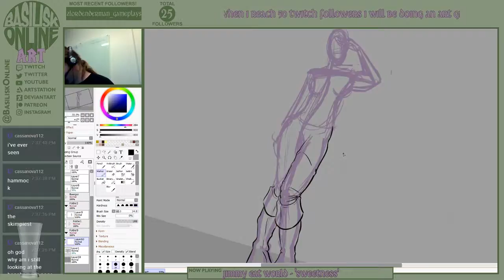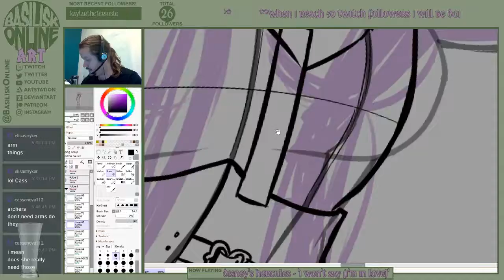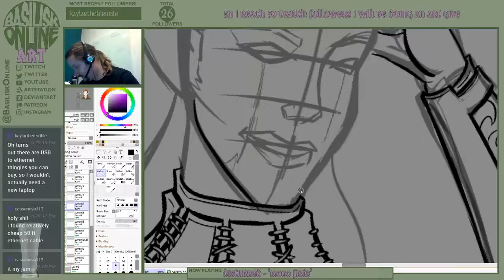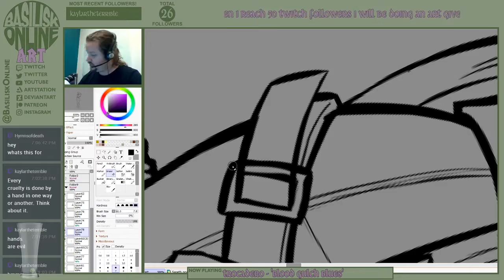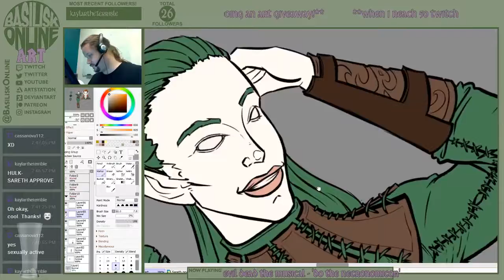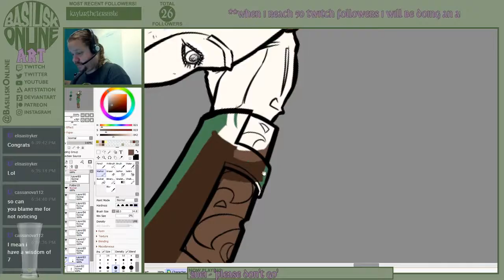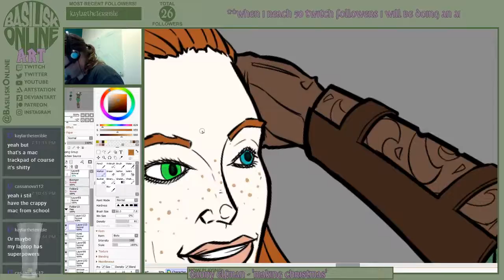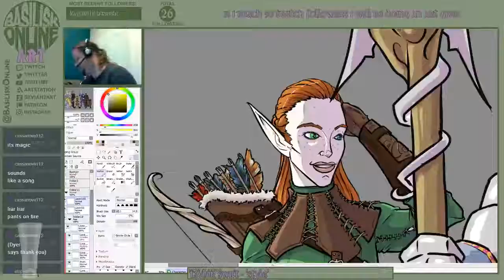Sareth (16x speed, no sound, *)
Key Art for the Chronicles of Kedas D&D 5E stream game, Sareth, Wild Sorceress of the Everglade